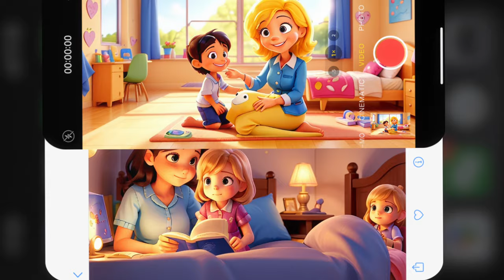I Love Mommy - Heartwarming Kids Song 🎶💕 Mommy Song | CoComelon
Welcome to our latest heartwarming kids song, "I Love Mummy"! 🌟🎶 This adorable song is perfect for children to sing along and express their love for their mothers. With catchy lyrics and a fun melody, "I Love Mummy" is sure to become a favorite for kids and parents alike. Sing, dance, and enjoy this lovely tune dedicated to all the wonderful mums out there! 💕👩‍👧‍👦

Verse 1:
In the morning when I wake,
Mummy’s smile is there to make,
Everything so bright and new,
Mummy, oh, I love you.

Chorus:
I love mummy, yes I do,
With a heart so pure and true,
Every hug and every kiss,
Mummy's love is endless bliss.

Verse 2:
When I fall and scrape my knee,
Mummy’s always there for me,
With her care and gentle touch,
Mummy, I love you so much.

Bridge:
Bedtime stories, cozy nights,
Holding me so warm and tight,
Mummy’s love, a shining light,
Guiding me both day and night.

Outro:
Mummy, mummy, you’re my star,
I love you just as you are,
In my heart, you’ll always be,
Mummy, you’re the world to me.